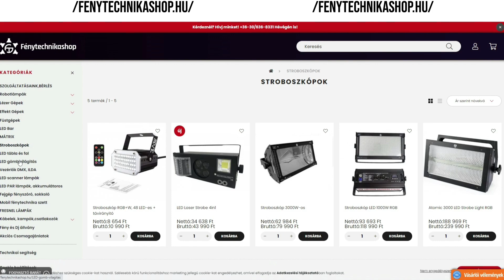Első kis kör simsonnal tavasszal 2023.03.17